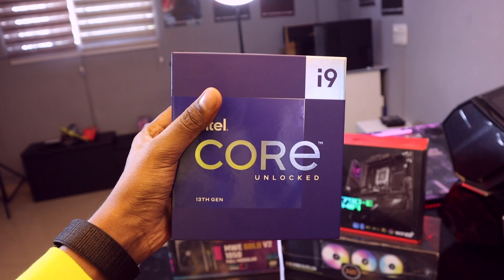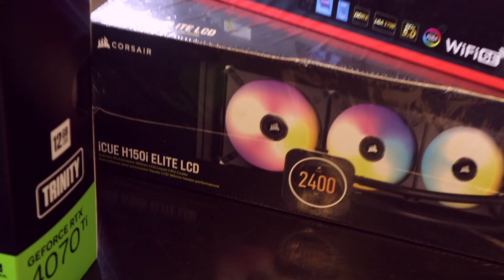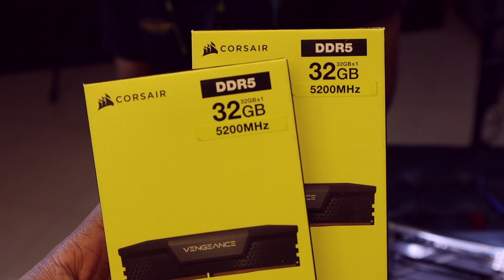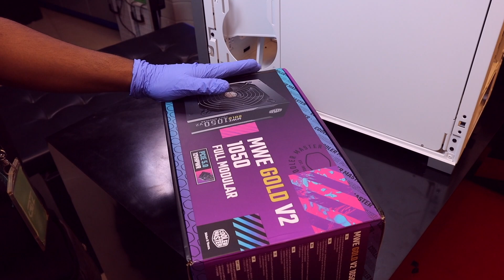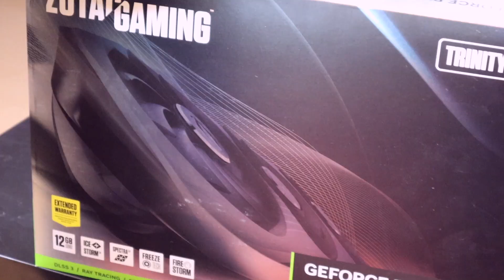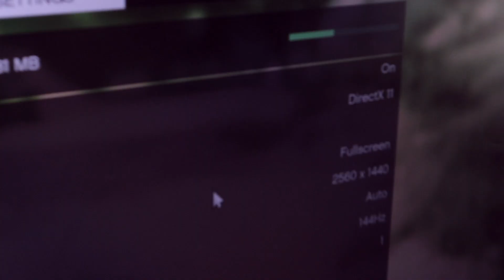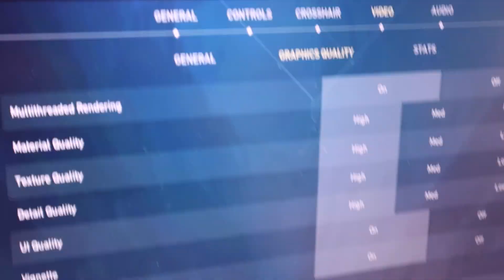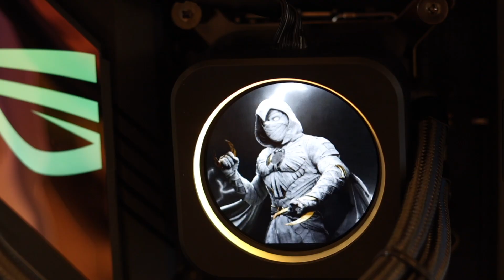3ലക്ഷം മുടക്കിയ EDITING + GAMING PC BUILD by Team GeekBoZ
For Product enquiries contact GeekBoZ, The Tech Store : 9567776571